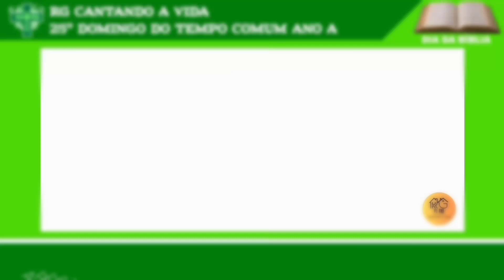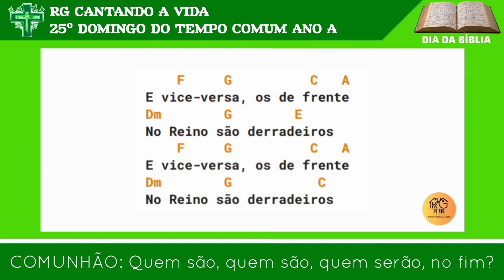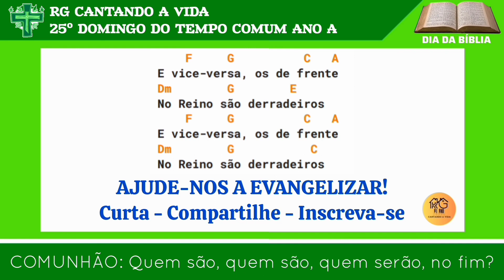COMUNHÃO: Quem são, quem são, quem serão, no fim?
Canto Litúrgico de Comunhão para Missa do 25º DOMINGO DO TEMPO COMUM ANO A